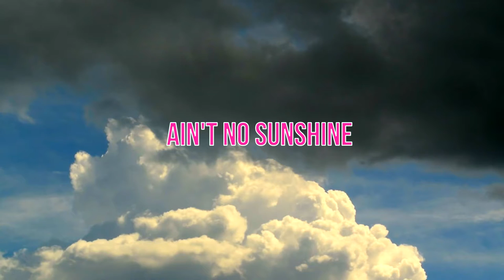Ain't no Sunshine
This is a famous tune by Bill Withers.